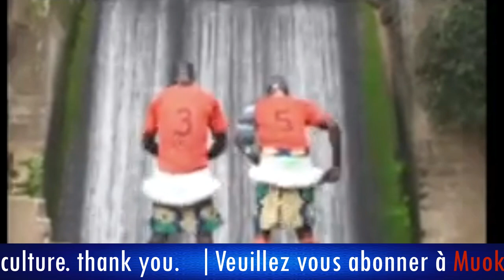KB LAWRENCE | Kuun paan (edited video)